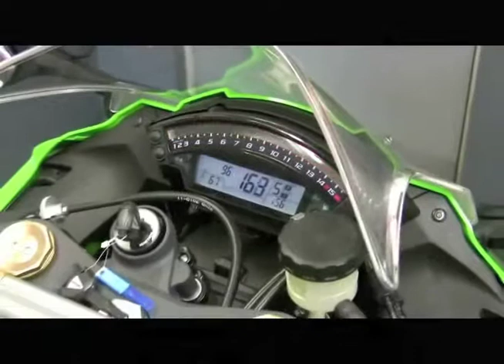Kawasaki 20011 ZX-10R Dyno run | Visordown.com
for the latest motorcycle news, reviews, product tests and more. Post your motorcycle videos on our Facebook